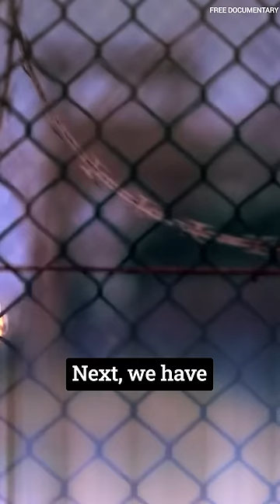Are these the World's MOST DANGEROUS Prisons?!